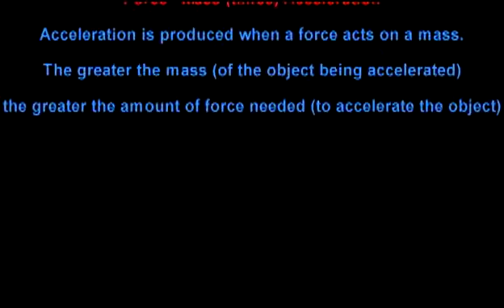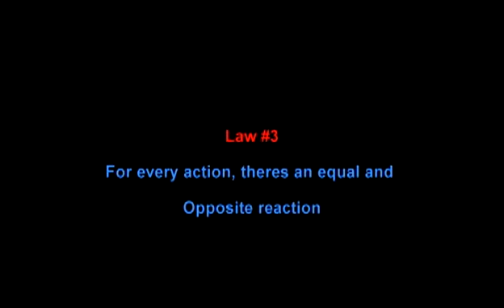Newtons Laws Of Motion in Minecraft (8th Grade Project)